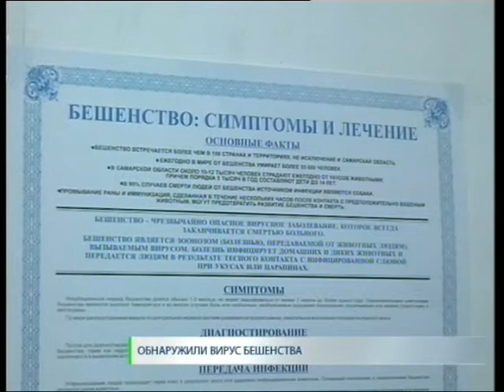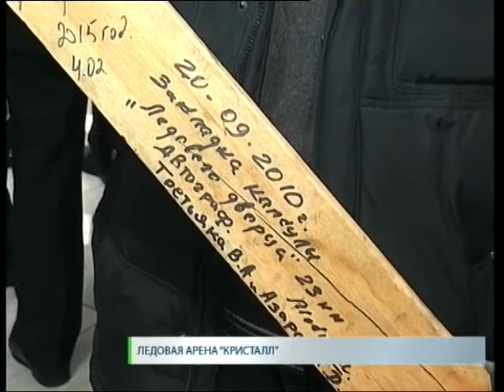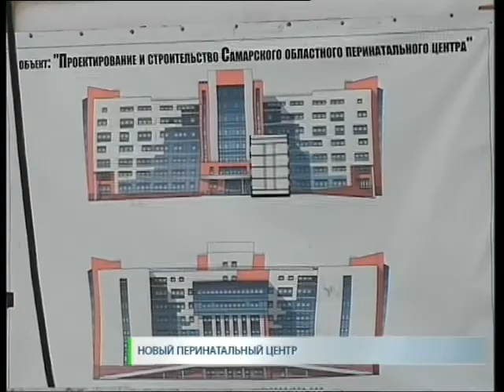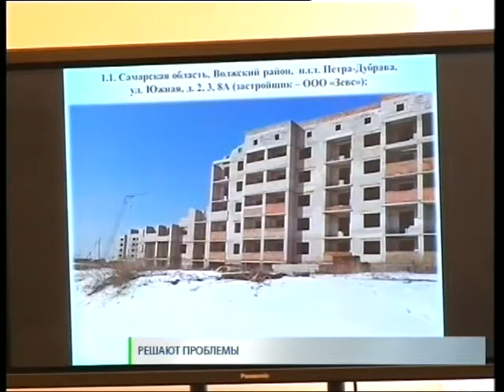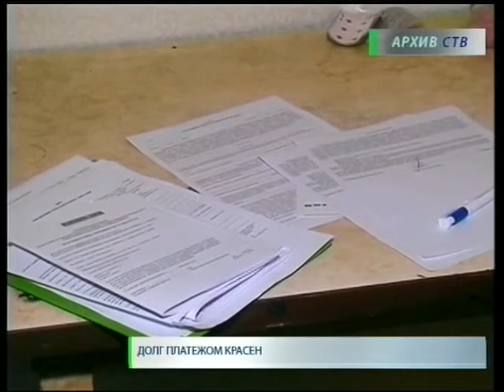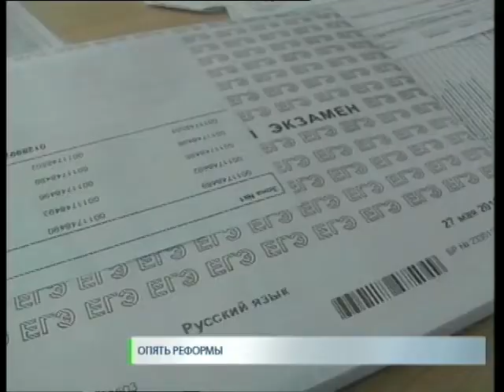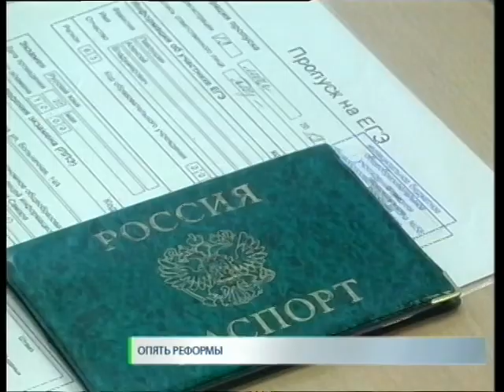Новости. СТВ 04 02 15